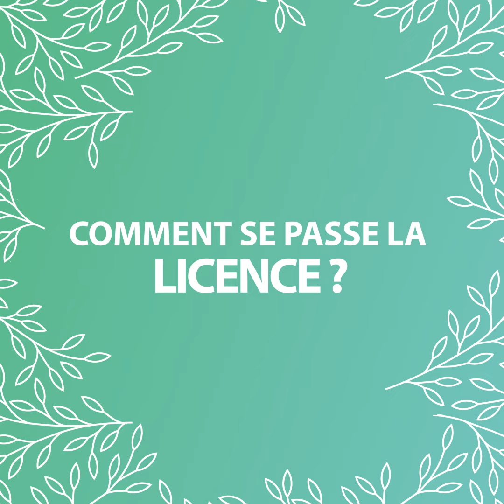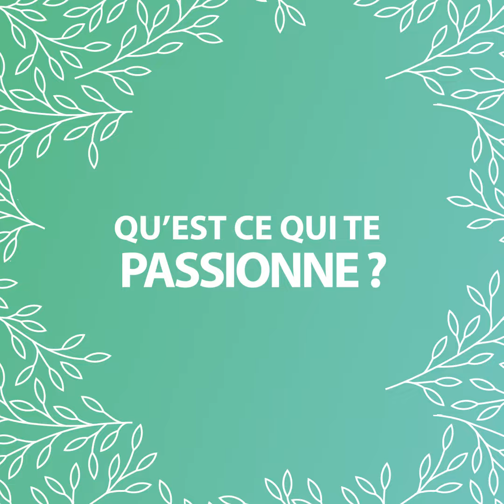Rencontre avec Céline, étudiante en qualité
Et pour découvrir les acteurs, les métiers et les formations du végétal en Pays de la Loire, rendez-vous

Vidéos et exposition, disponible à l’emprunt pour les adhérents à Terre des Sciences, réalisées en collaboration avec le programme RFI, Végépolys Valley, les acteurs du végétal et avec le soutien d’Angers Loire Métropole, de la Région Pays de la Loire et du FEDER.
Ce projet a été récompensé du Sival de Bronze dans la catégorie "Démarche collective"